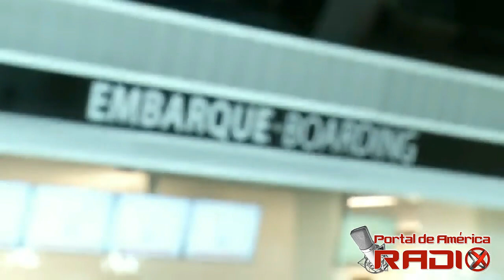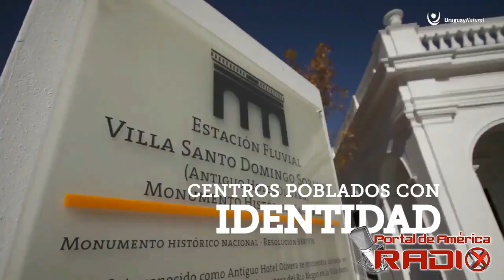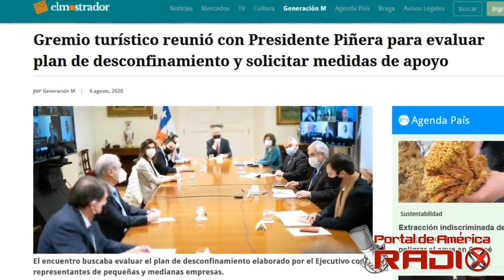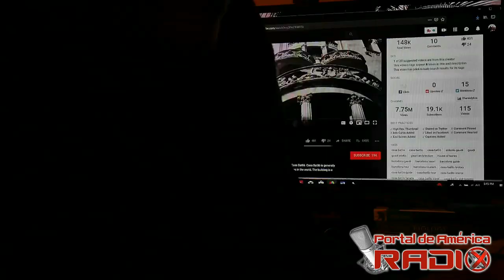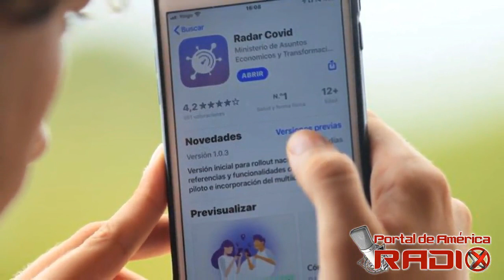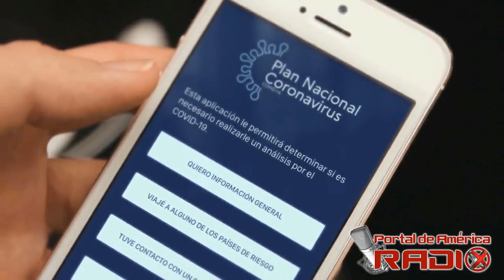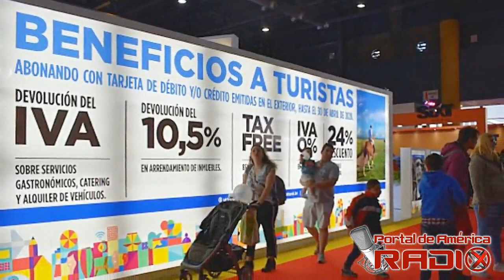Cuarentena sí o no?. El invitado Luis Rizzi y “La Argentina descalabrada”